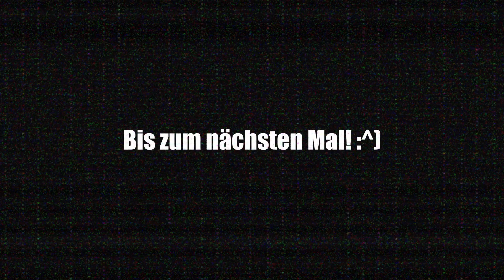LETHAL COMPANY EPISODE #01 - Der erste Arbeitstag!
Wir gehen voller Motivation in unseren ersten Run! :^)